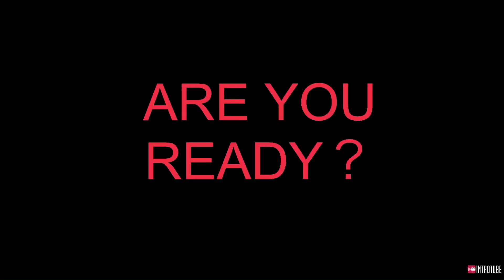【Neo Monsters】Egg hatch 440gem!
I hatched SPECIAL EGG Leira!
Mythic emission probability is 1%.
Would there be an  Mythic Leira?